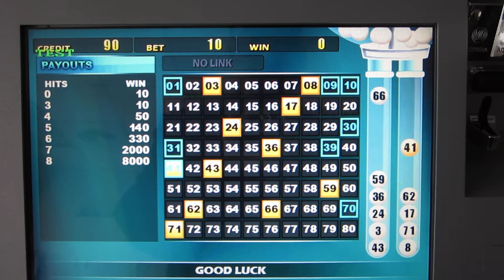314 HAPPY KENO 3